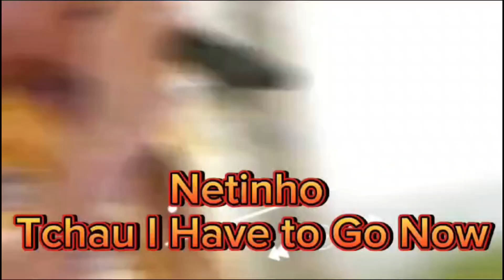Netinho - Tchau Have to go now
Grande interprete Baiano, Cantor Netinho com sua famosa voz suave e marcante.